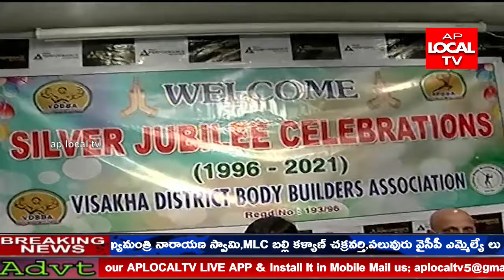విశాఖ ఉత్తర నియోజకవర్గం 47వార్డు అంబెడ్కర్ ఎస్టేట్ గ్రామ కమిటీ ఆధ్వర్యంలో 23వ వార్షికోత్సవము